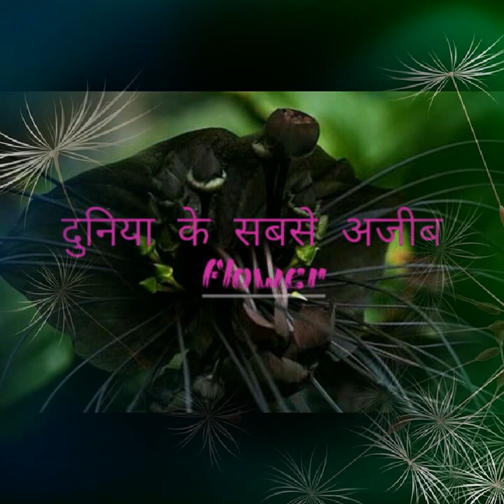दुनिया के सबसे अजीब फ्लावर - duniya ke Sabse Ajeeb flowers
Duniya ke Sabse Ajeeb flowers

यह दुनिया के ऐसे फूल है जिसे आप ने कभी नहीं देखा होगा